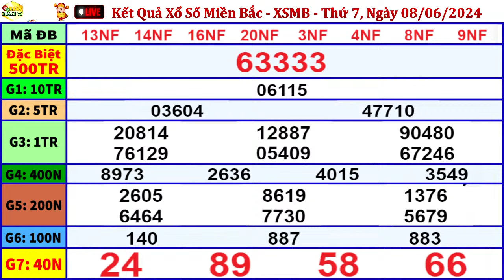xổ số MIỀN BẮC hôm nay ngày 8/6/2024 - KQXS Nam Định - XSMB - KQXSMB - XSND